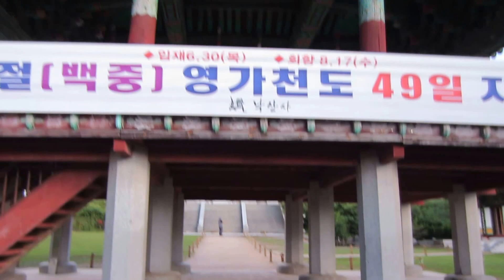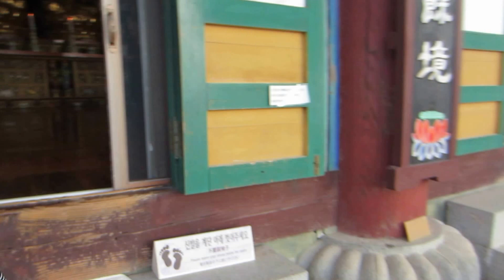Naksansa Temple (낙산사)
Il tempio si trova sulla costa est della Corea.